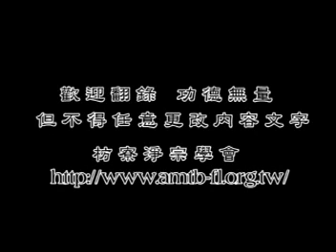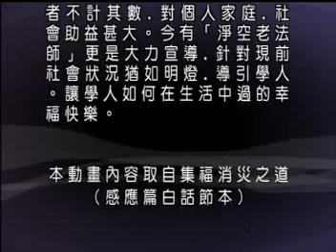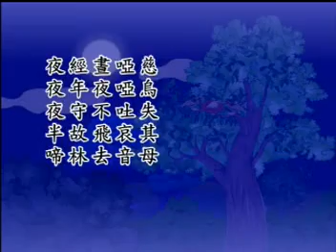太上感應篇的故事 D3 太上老君清靜經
太上老君清靜經

老君曰：大道無形，生育天地，
大道無情，運行日月，大道無名，長養萬物，吾不知其名，強名曰道，
夫道者，有清有濁，有動有靜，天清地濁，天動地靜，
男清女濁，男動女靜，降本流末，而生萬物，
清者濁之源，動者靜之基，人能常清靜，天地悉皆歸，夫：人神好清，而心擾之，人心好靜，而慾牽之，
常能遣其慾，而心自靜，澄其心，而神自清，自然六慾不生，三毒消滅，所以不能者，為心未澄，慾未遣也，能遣之者，內觀其心，心無其心，
外觀其形，形無其形，遠觀其物，物無其物，三者既悟、唯見於空，
觀空亦空，空無所空，所空既無，無無亦無，無無既無，湛然常寂，寂無所寂，慾豈能生，
慾既不生，即是真靜，真常應物，真常得性，常應常靜，常清靜矣，
如此清靜，漸入真道，既入真道，名為得道，雖名得道，實無所得，為化眾生，名為得道，能悟之者，可傳聖道。
老君曰：上士無爭，下士好爭，上德不德，下德執德，執著之者，不明道德，
眾生所以不得真道者，為有妄心，既有妄心，即驚其神，即著萬物，既著萬物，即生貪求，既生貪求，即是煩惱，
煩惱妄想，憂苦身心，便遭濁辱，流浪生死，常沉苦海，永失真道，
真常之道，悟者自得，得悟道者，常清靜矣。

地址︰基隆市七堵區南興路148號

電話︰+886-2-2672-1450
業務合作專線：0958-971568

300新竹市北區北大路346號13F之1